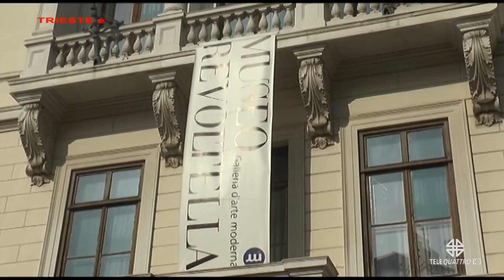PRODUZIONI TELEQUATTRO | 30/11/2023